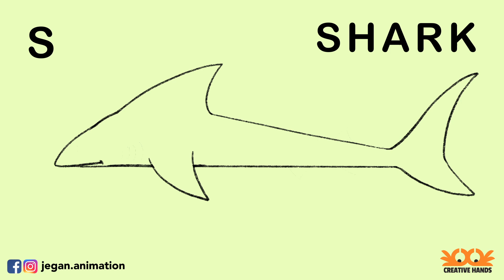Learn to Draw - SHARK